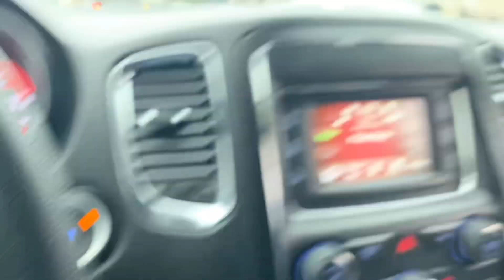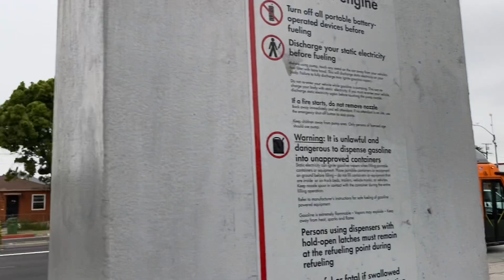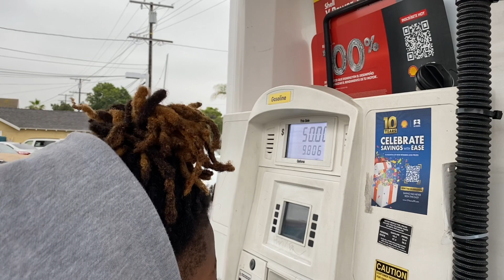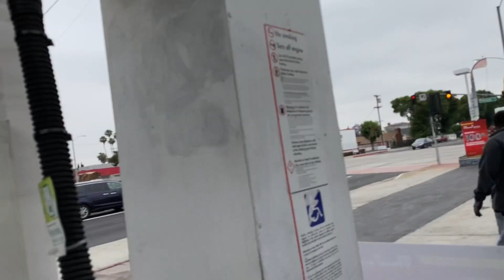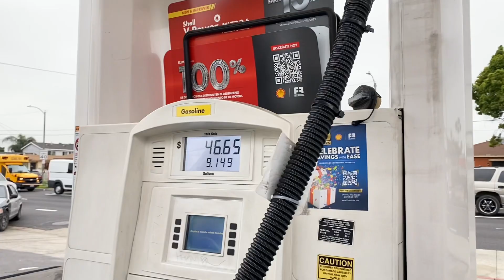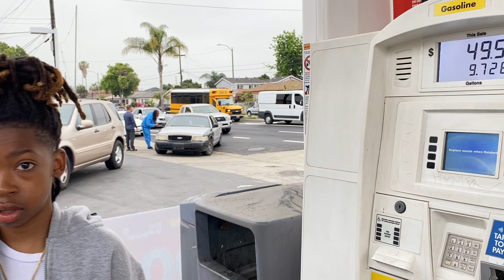Ep. 73 FREE GAS IN COMPTON || QWEEN & ELI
Eli brings his son along to help Compton's 2nd district council member and friend with an annual charity event to give away free gas